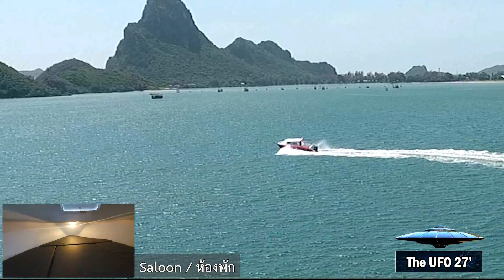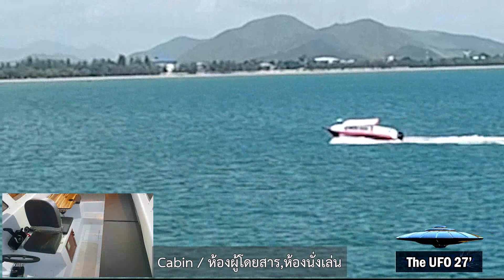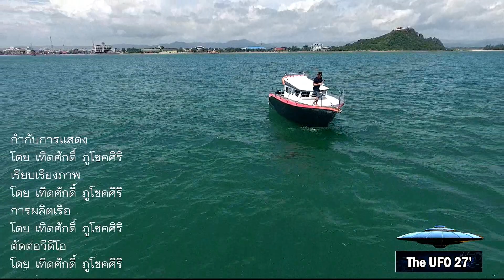The UFO 27' Performance เรือเอนกประสงค์ ขนาด 27 ฟุต วิ่งยาวๆ